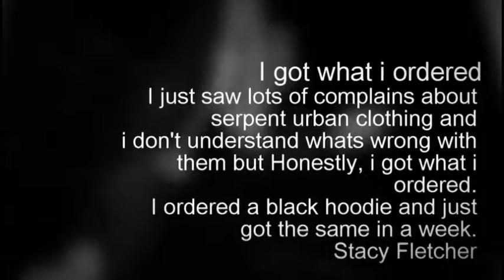Serpent Urban Art Clothing Reviews - Urbanartclothing com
Check out recent reviews by people to serpent urban art clothing at urbanartclothing.com.